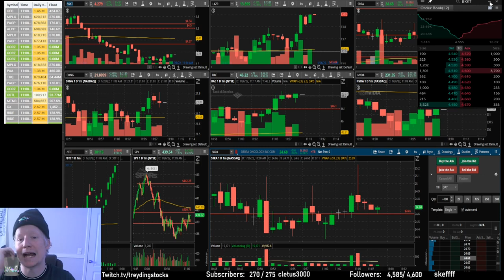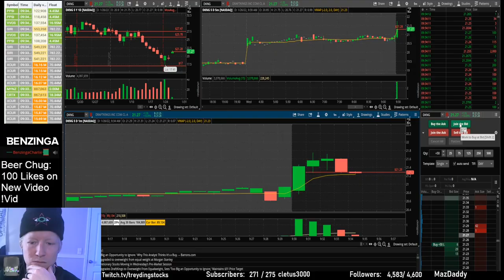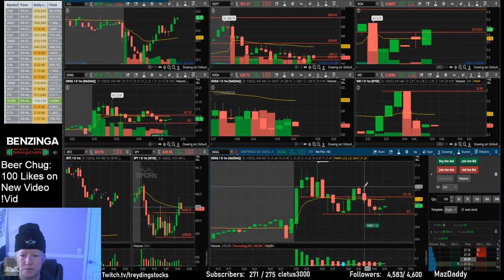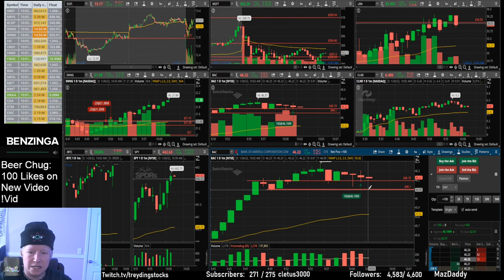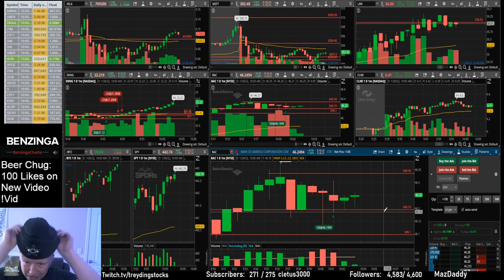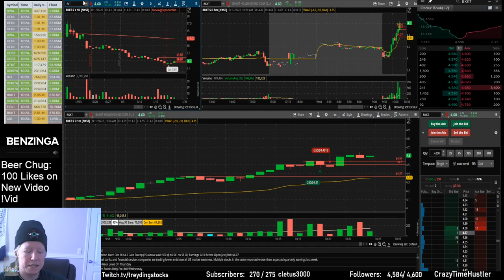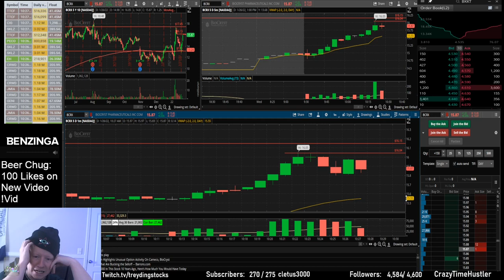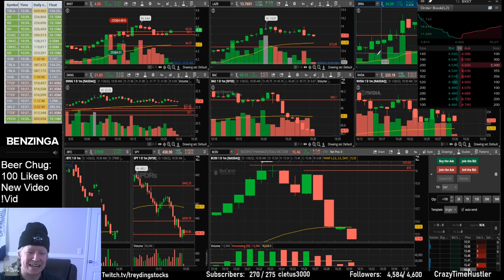Day Trading Blue Chip Stocks for Profit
Todays live day trading recap video showcases trading large cap blue chip stocks for profit! When the low float momentum stocks aren't moving, you need to adjust strategy to pull money out of the stock market!